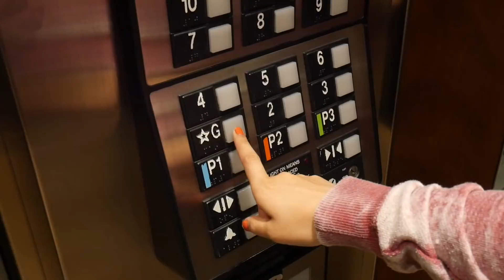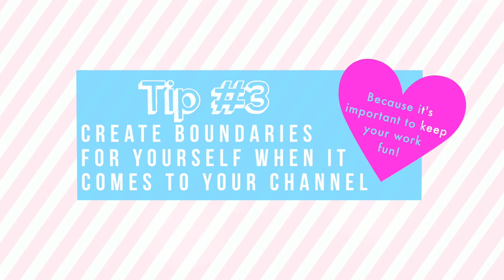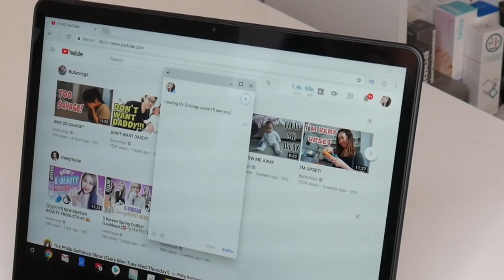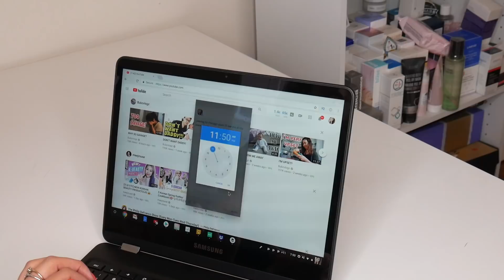The Youtube Basics: Where to Start, Deal with Haters, and Balance Your Work!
I wanted to share my advice for starting a youtube channel so thanks again to Chromebook for sponsoring this video!

xoxo,
Morgan